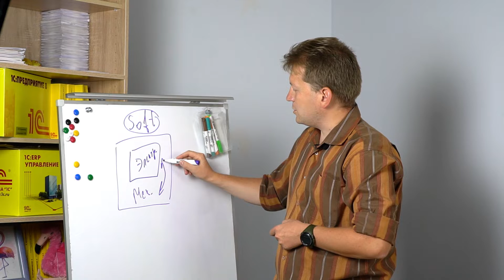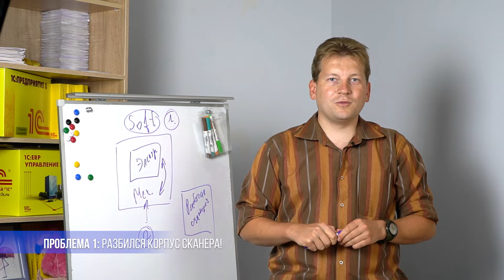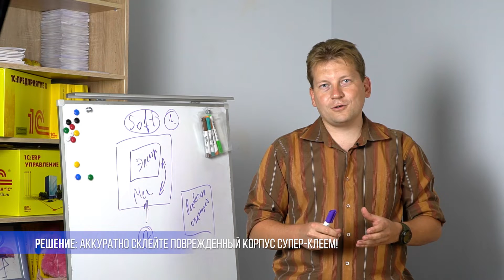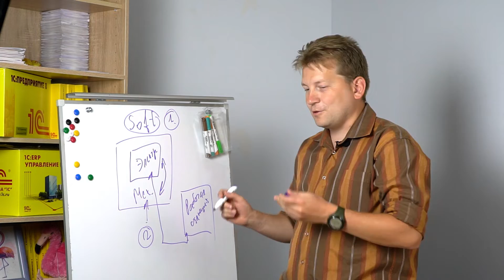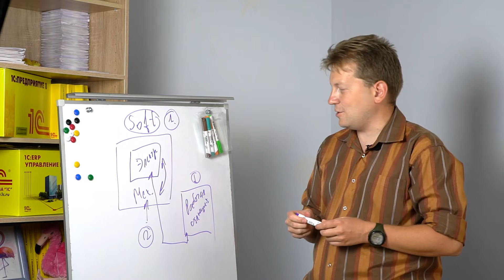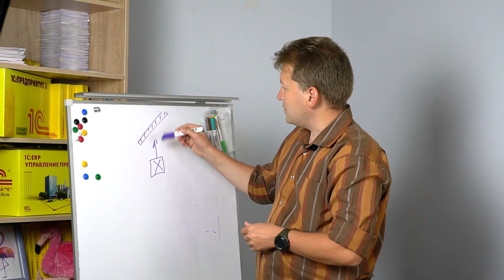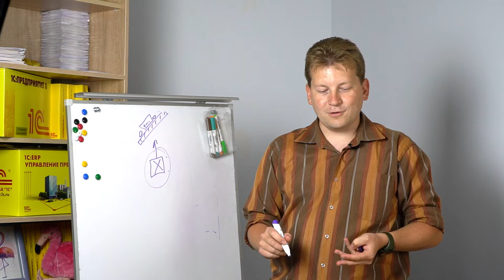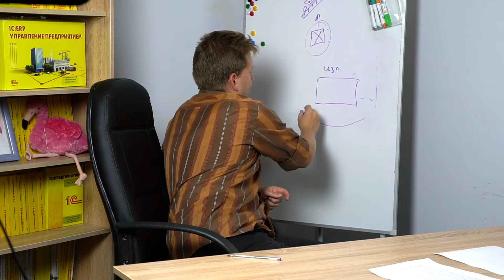Топ 11 поломок сканеров штрих кодов и их устранение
Сегодня мы решили собрать для Вас ТОП 11 различных поломок или проблем с настройкой сканеров штрих кодов, а так же сделали краткий мануал по их устранению.